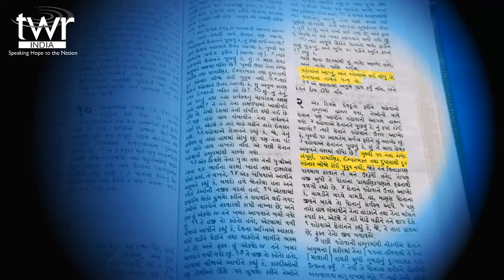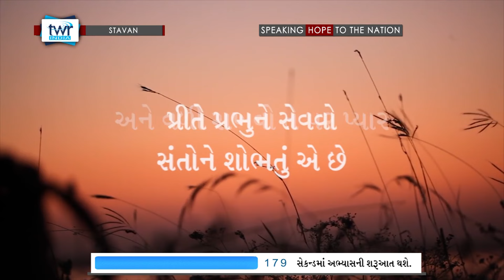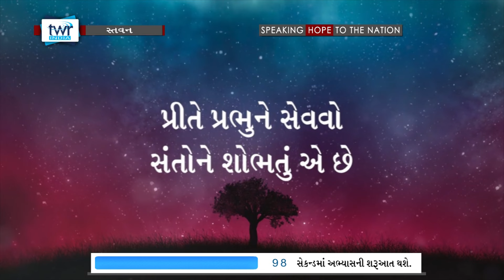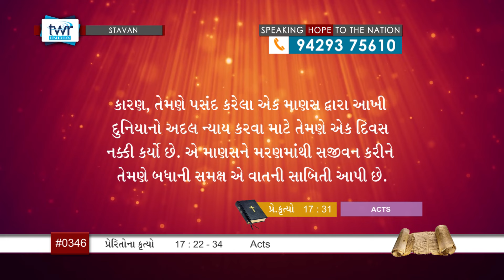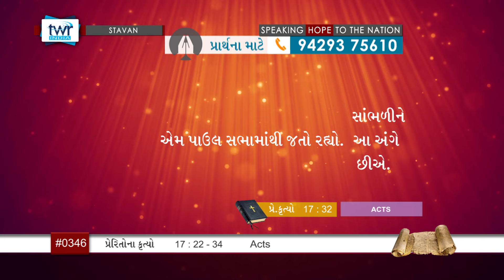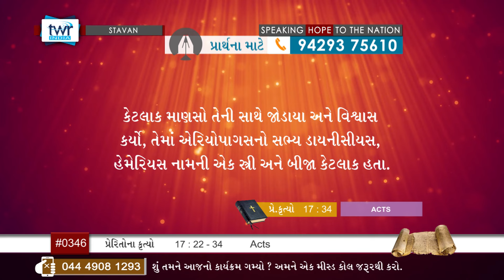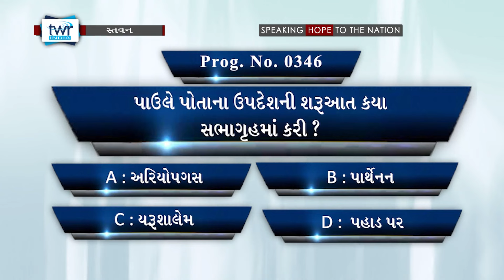TTB Gujarati Acts 17:22-34 (#0346) Gujarati Bible Study